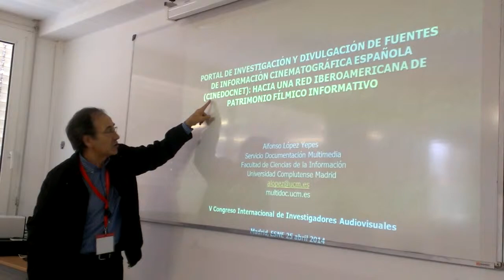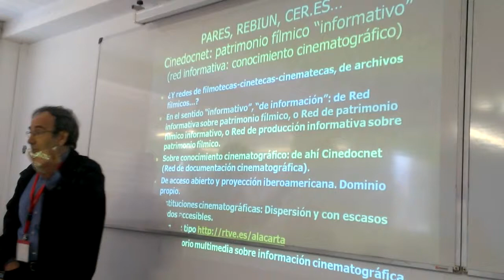V Congreso Internacional de Investigadores Audiovisuales: ESNE, Icono 14, Madrid, 24-25 abril 2014